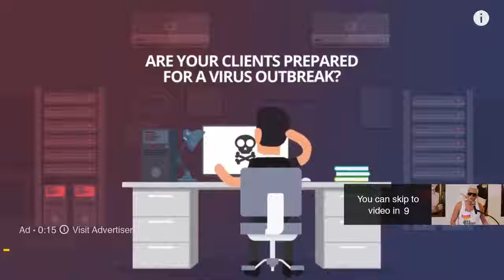Noel Miller Opening Comedy Set at UCLA featuring Milo Roast